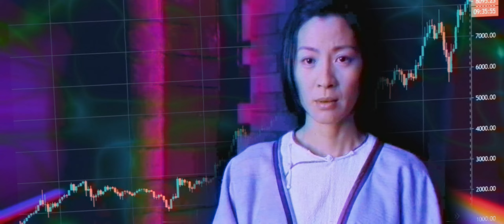CROUCHING TIGER RED DRAGON (racertrash segment)